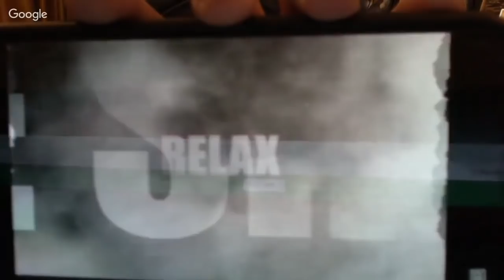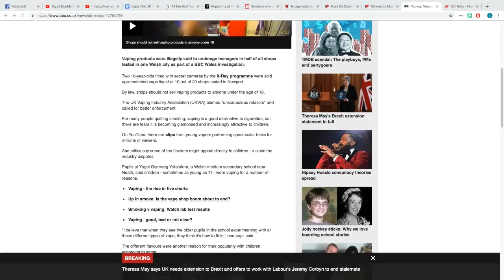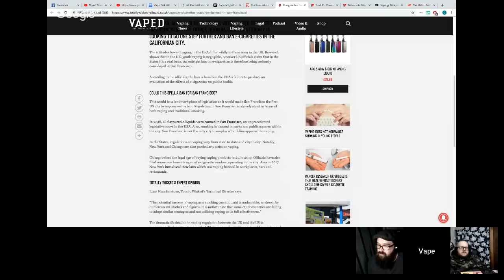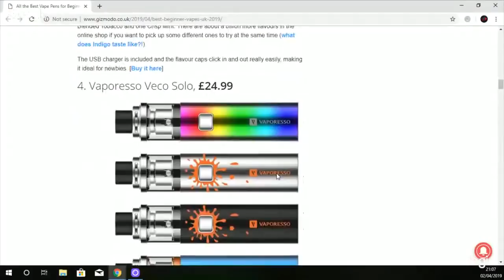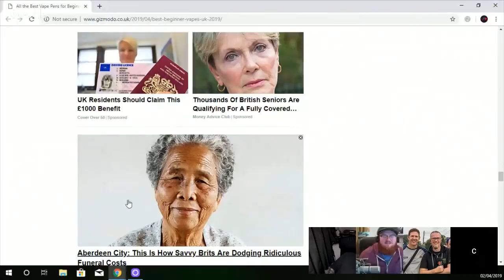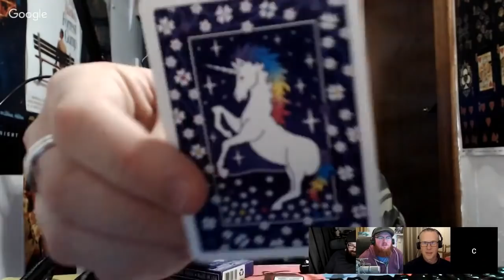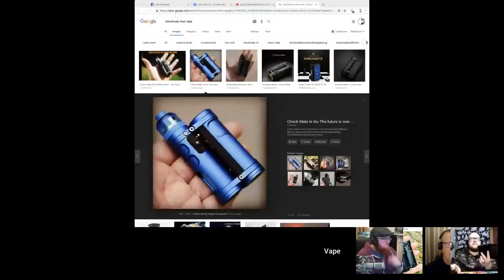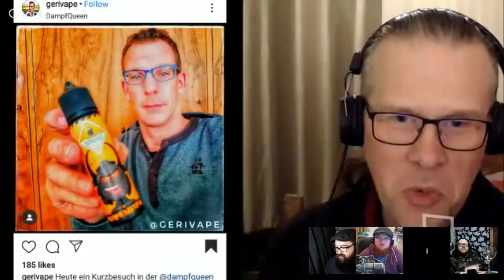Squid Double Barrel V3, Littlefoot MTL, Underage Vape Sales - Vape Talk UK - Episode 192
We are here every Tuesday from 8(ish) until 10pm.

This week we'll be taking a look at the Squid Double Barrel V3 - looks pretty similar to the v2 - how does it compare?

We'll also be taking a look at the tiny 22mm Littlefoot RTA - How does it perform?  Is it awesome?

Come join Mark, Chandler, Cas and Chris, have a chat and a vape - remember to join in!

If you'd like to see something discussed on the show, have a product that you'd like to have discussed or a good old fashioned review, then you can contact us at